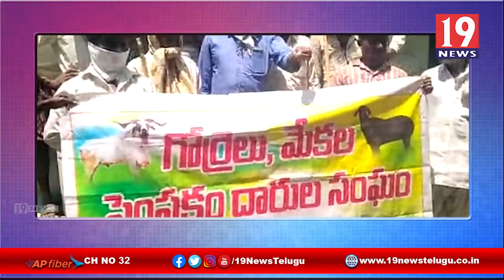మా జీవితాలని కూడా కొంచెం చుడండీ, గొర్రెల కాపరులు నిరసన -ప్రకాశం జిల్లా